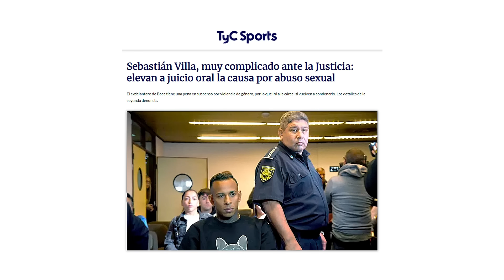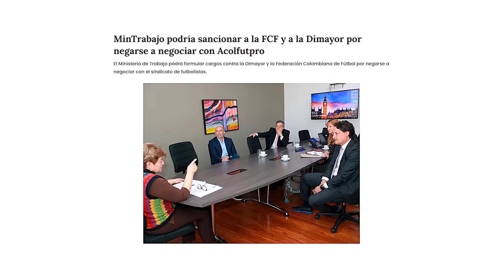JAMES ROMPE el SILENCIO l VILLA a JUICIO l KLOPP PIDE REPETIR PARTIDO l MESSI CONVOCADO l CR7 PREMIO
RESUMEN

1. Sebastián Villa a juicio de nuevo.

2. Jhon Jader Duran se viste de héroe.

3. James rompe un poco el silencio sobre su estado actual en Sao Paulo.

4. Jude Bellingham recibe elogios de todo el mundo.

5. Jurgen Klopp pide que se repita el partido de Liverpool contra Tottenham.

6. Cristiano Ronaldo repite MVP.

7. Acolfutpro pidió a la ministra del Deporte que retire de sus cargos a los directivos de Dimayor y la Federación Colombiana de Fútbol.

8. Messi estaría presente en la próxima fecha FIFA.